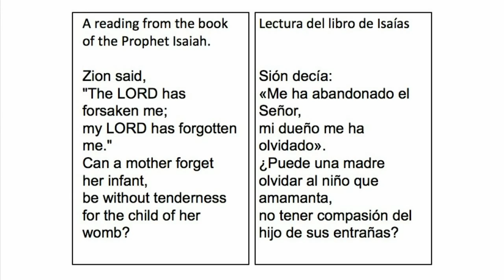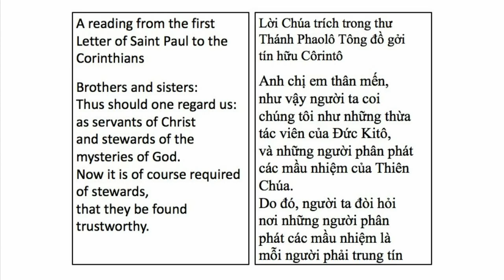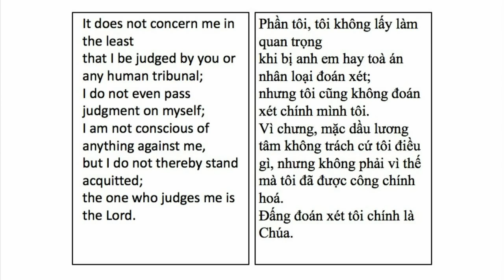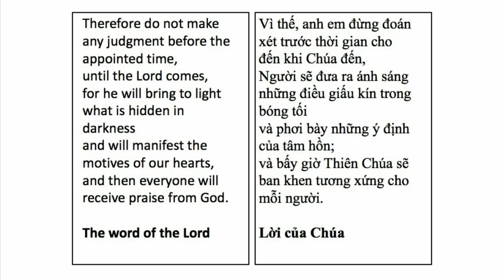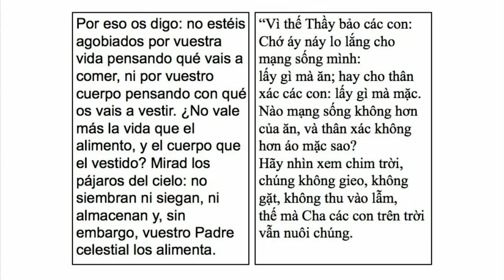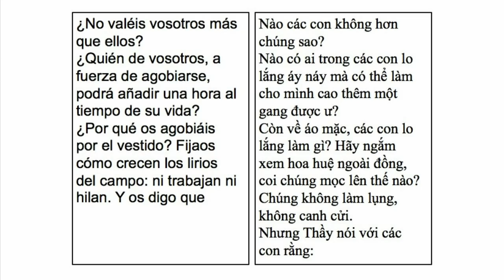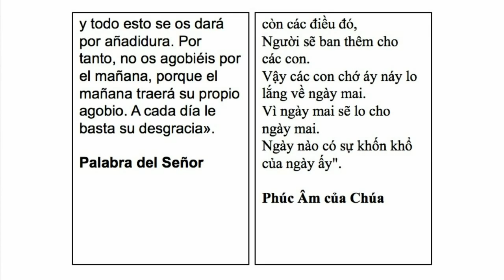REC2017 | Closing Eucharistic Liturgy: Archbishop Gomez, presider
Closing Liturgy: Archbishop José Gomez, presider